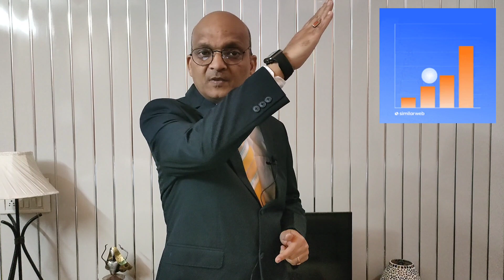What & How to fill your self appraisal form? Best Tips to get you good salary increment.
This video explains on various TIPS to fill your self appraisal form. Some very constructive tips that would change the purpose of discussion.

It also talks about various aspects of big & small tasks in facility management & methodology to cover all your achievements.